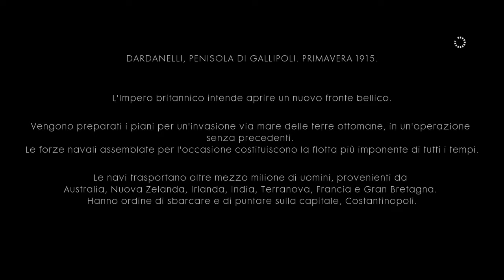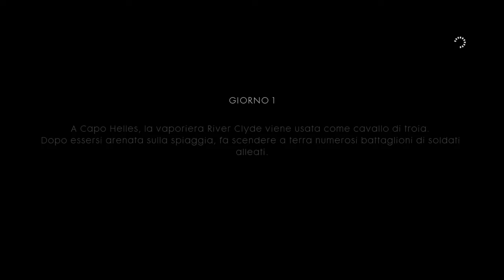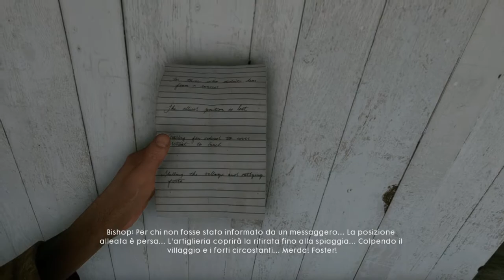Battlefield 1 gameplay ita #6 PORTAORDINI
Bella raga e bentornati sul canale, in questo video impersoneremo l'eroe australiano Bishop, e il suo... "ammiratore" Foster, dirigeremo un assalto coordinando le truppe per tutto il campo di battaglia portando ordini a chi di dovere